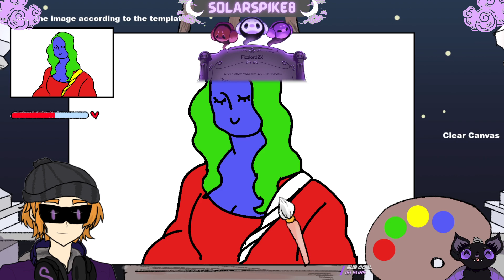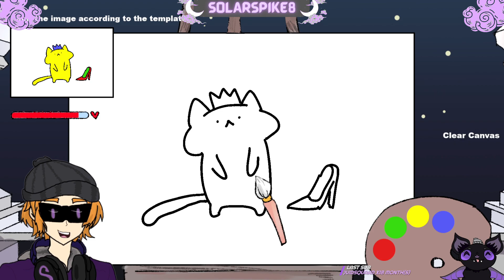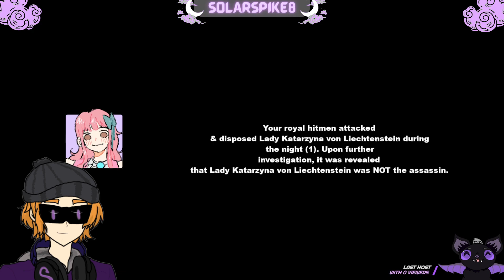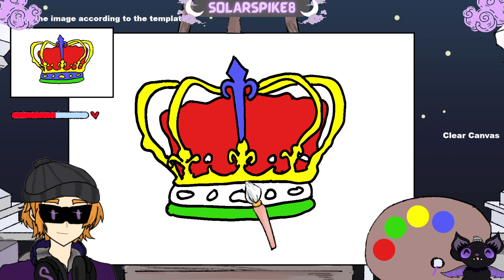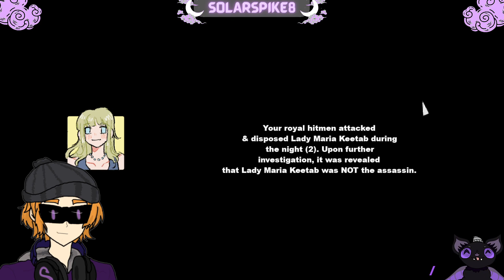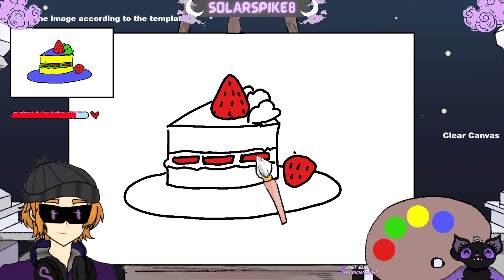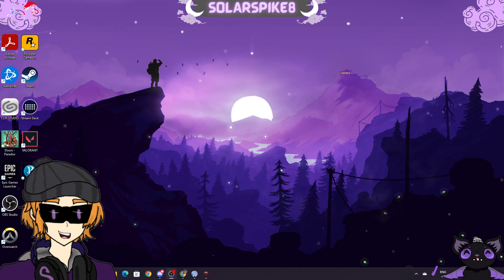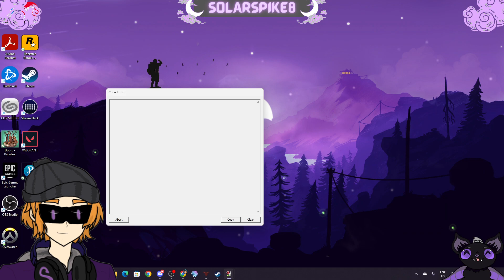Finding Cinderella Round 2